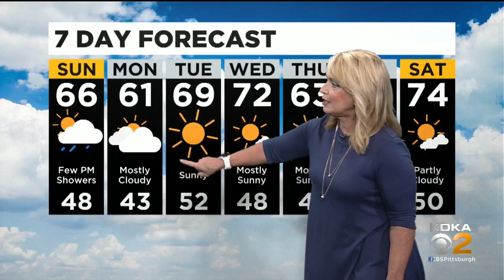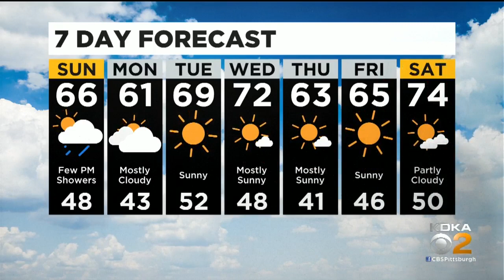KDKA-TV Nightly Forecast (10/3)